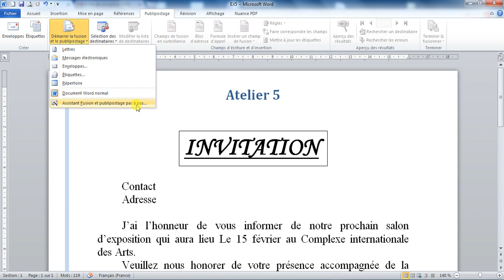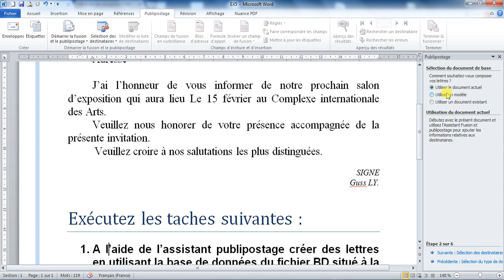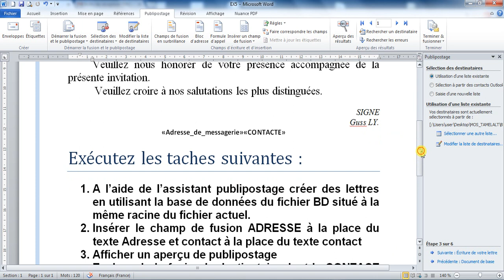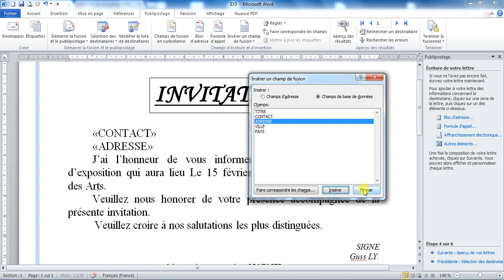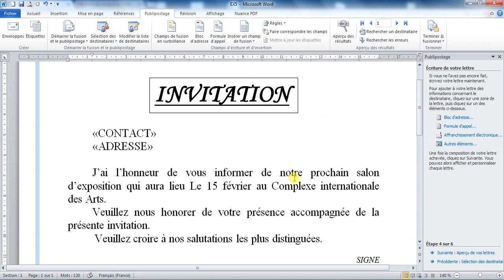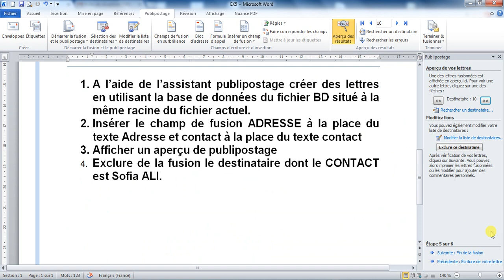correction atelier 5 mos word 2010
correction de l'atelier 5 (publipostage), Formation mos, module word2010